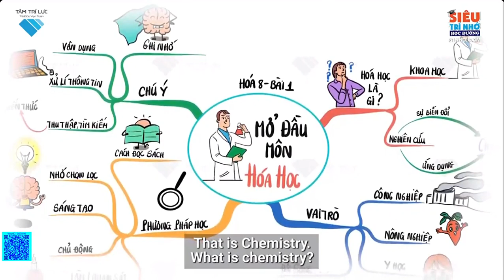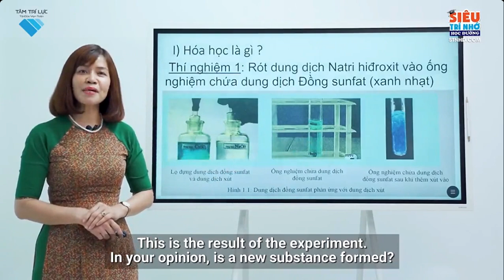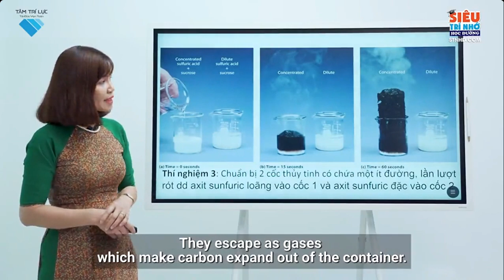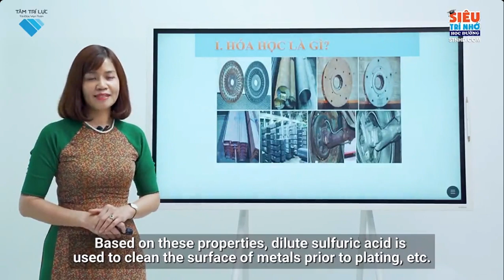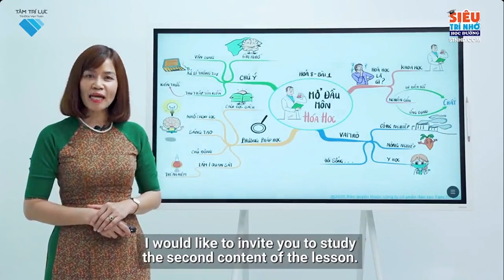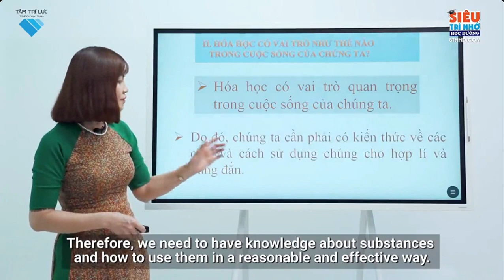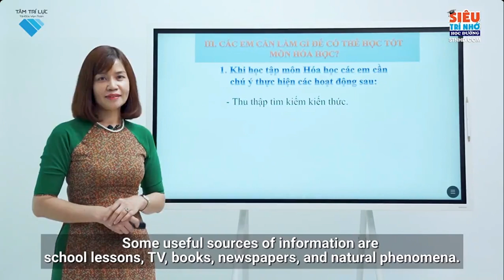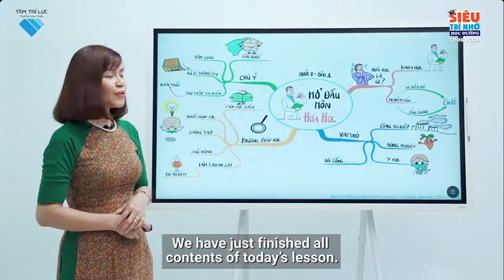L8 HH B1 Bài mở đầu môn hóa học